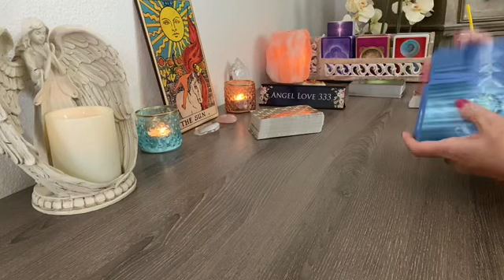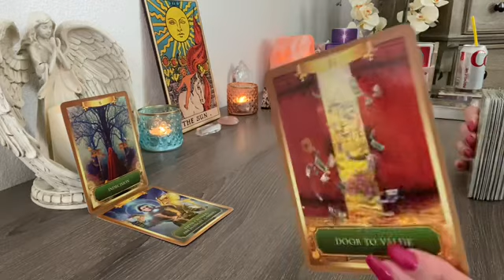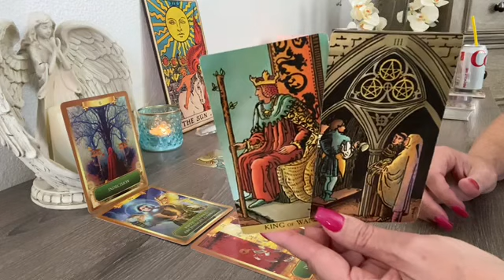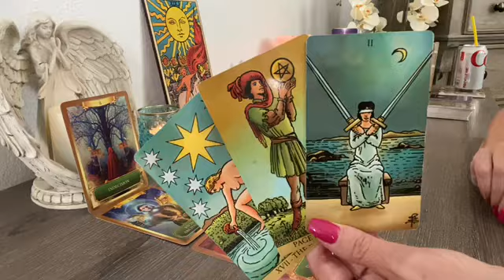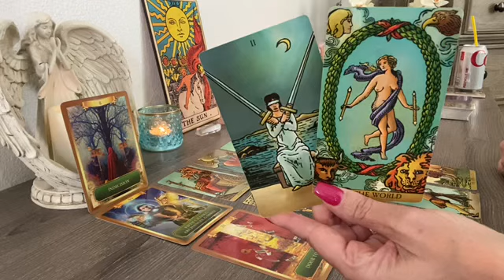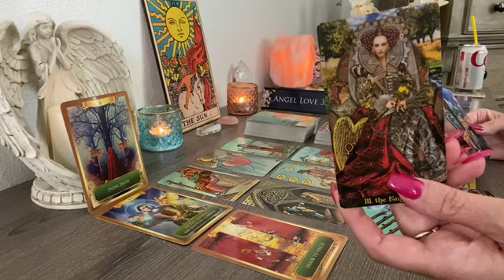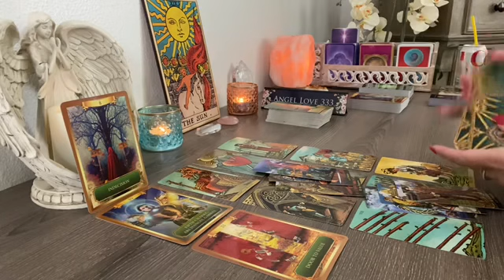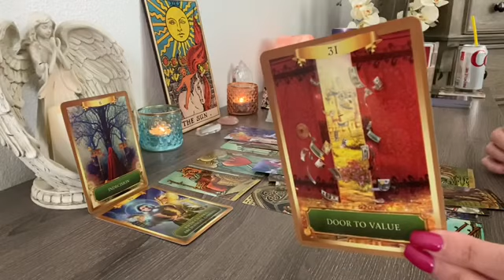Gemini doing what's true to your heart & they have a decision to make! 💖 Tarot Love Reading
Gemini doing what's true to your heart & they have a decision to make! 💖